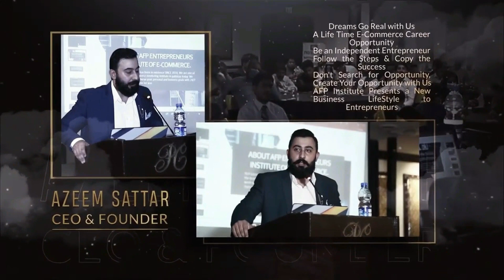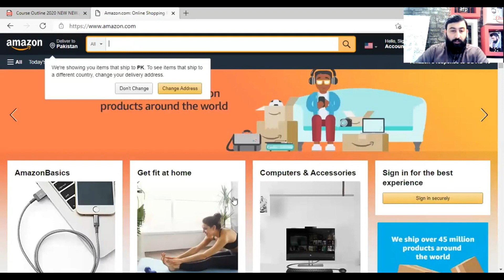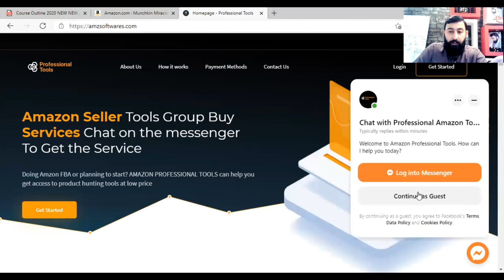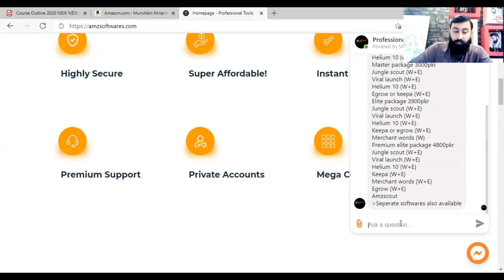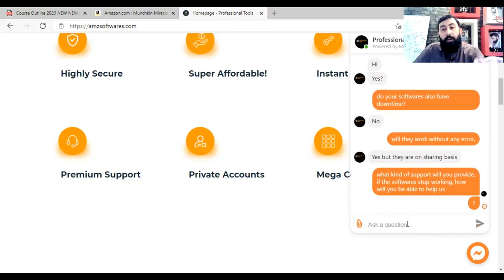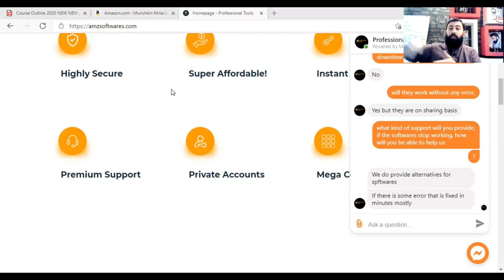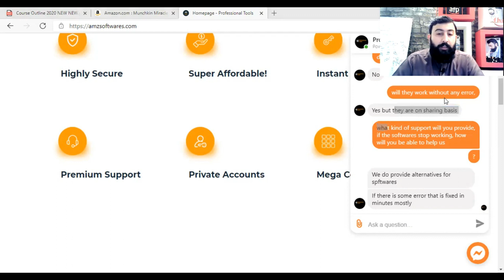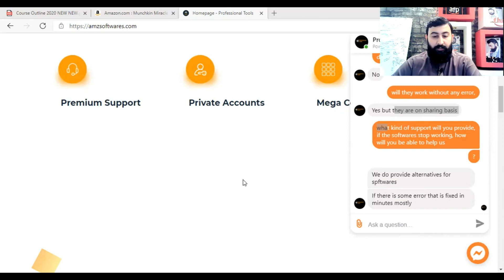Amazon affiliate marketing for beginners | advertising strategy in Urdu | afp amazon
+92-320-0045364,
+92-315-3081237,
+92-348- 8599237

*𝗔𝗙𝗣 Incubator Service*
⭐  Free lancer opportunities

*𝗔𝗙𝗣 𝗢𝗙𝗙𝗘𝗥𝗜𝗡𝗚 𝗦𝗘𝗥𝗩𝗜𝗖𝗘𝗦*:
⭐  DIGITAL MARKETING,
⭐  HIRE A AFP MENTOR PRO,
⭐  ECOMMERCE DEVELOPMENT,

*𝗩𝗜𝗥𝗧𝗨𝗔𝗟 𝗔𝗦𝗦𝗜𝗦𝗧𝗔𝗡𝗧  𝗖𝗢𝗨𝗥𝗦𝗘 𝗢𝗕𝗝𝗘𝗖𝗧𝗜𝗩𝗘𝗦*:
✔️ Amazon introduction
✔️ Creating New Product Listing (Single/Variation)
✔️ Metoo Listing
✔️ Product Error Fixing (Suppressed Listing – Quality Alert etc.)
✔️ Stock Checking

*𝗔𝗽𝗽𝗹𝘆 𝗳𝗼𝗿 𝗔𝗱𝗺𝗶𝘀𝘀𝗶𝗼𝗻:*
AFP Corporate Office

*AFP  Institute Events*:
✔️ AFP Institute Lahore Event
✔️ AFP Institute Multan Event
✔️ AFP Institute Rawalpindi Event
✔️ AFP Institute Introductive  Event

𝗙𝗼𝗿 𝗱𝗲𝘁𝗮𝗶𝗹𝘀 𝗩𝗶𝘀𝗶𝘁:
*AFP Seminar events*

*AFP Success stories*:
✔️ AFP Success stories as a Virtual Assistant.
✔️ AFP Success stories as a Private Label.
✔️ AFP Success stories as a seller.

𝗙𝗼𝗿 𝗱𝗲𝘁𝗮𝗶𝗹𝘀 𝗩𝗶𝘀𝗶𝘁:
*AFP Success stories*